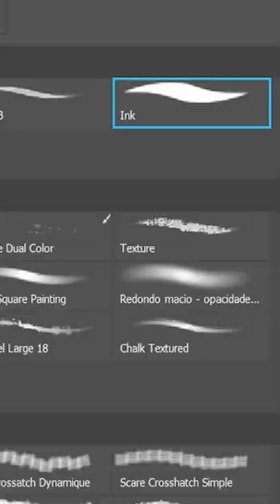SCP-734 | The Baby (SCP Orientation)